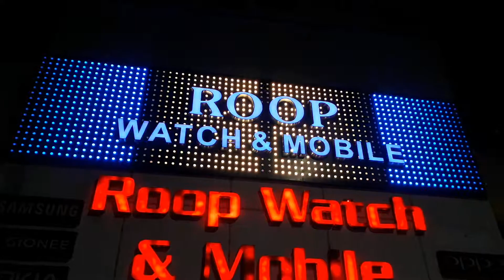led board programming board